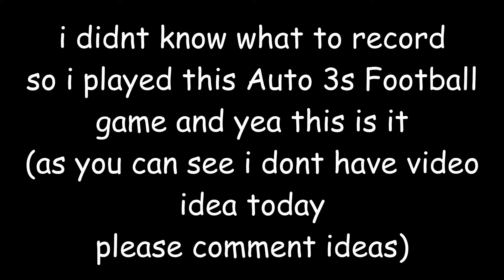GET OWNED! | Auto 3s Football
3 - 0 ez
It helps out the channel a lot so at least consider it. Lastly, Let me know what you thought about this video!

GamingMaster26's Channel! -